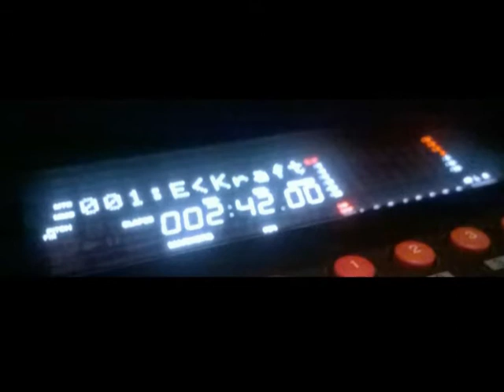ELEKTROKRAFT - Zwischen den Schichten 2018 EBM (teaser)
Debut Album ElektroKraft "Zwischen den Schichten CDr Lim100 out 24/2/2018 Hack Die Rübe Rec. available